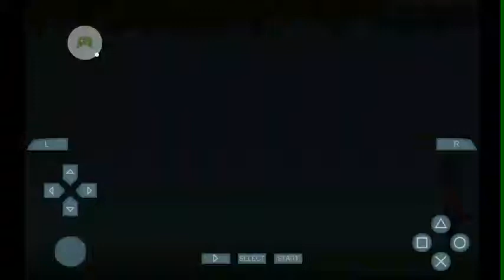Goku & vegeta vs jiren dbz ttt